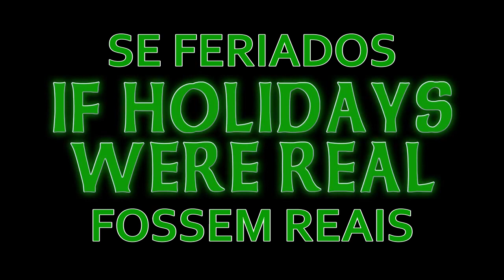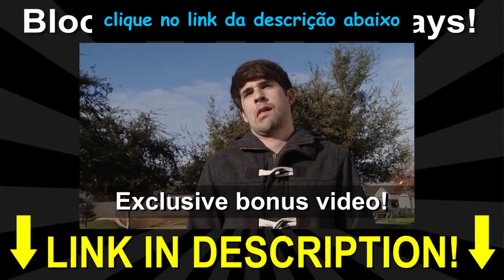IF HOLIDAYS WERE REAL - Smosh - Legendado